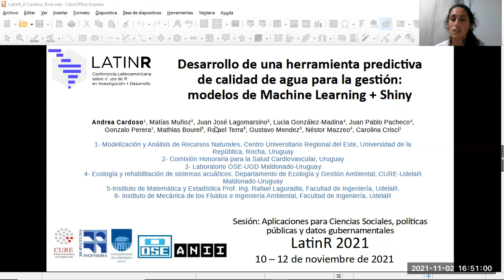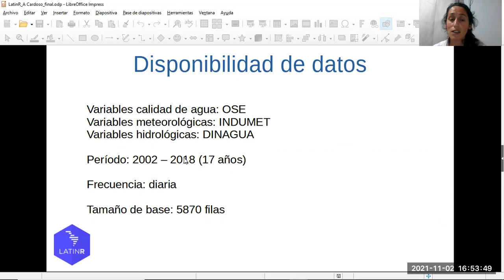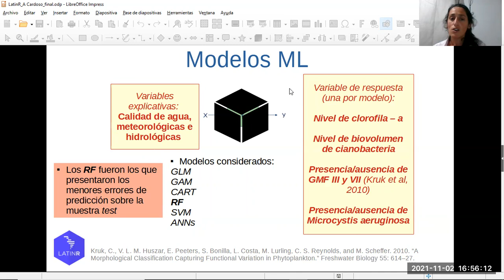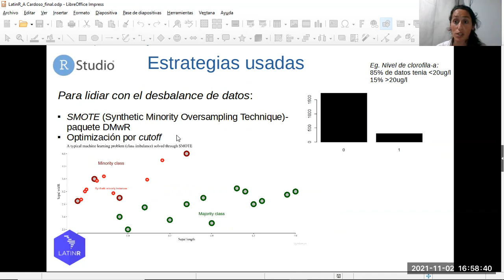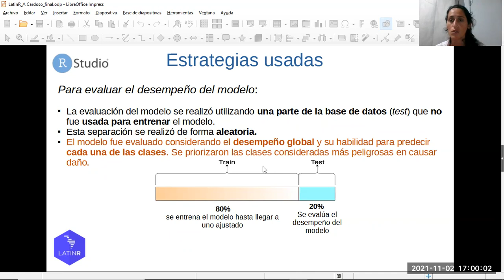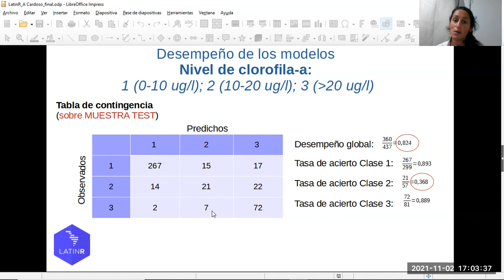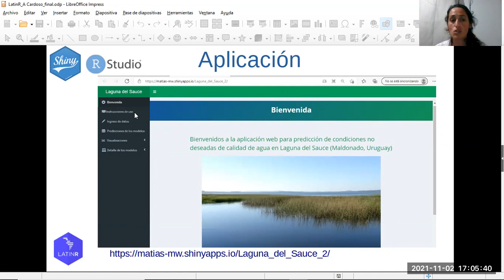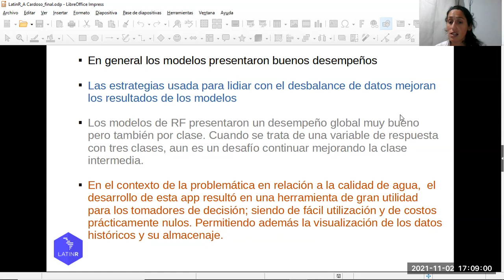App para gestión de calidad de agua (Cardoso et al.)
Desarrollo de una herramienta predictiva de calidad de agua para la gestión: modelos de Machine Learning + Shiny

Andrea Cardoso, Matías Muñoz, Juan José Lagomarsino, Lucia González-Madina, Juan Pablo Pacheco, Gonzalo Perera, Mathias Bourel, Rafael Terra, Gustavo Mendez, Néstor Mazzeo, Carolina Crisci

El deterioro de la calidad del agua en Uruguay constituye un problema a nivel nacional. La Laguna del Sauce (Maldonado, Uruguay), segunda fuente de agua potable del país, no escapa a esta problemática. En este sentido, los gestores requieren de herramientas que les permitan anticiparse a condiciones no deseadas de calidad de agua (e.g. floraciones de cianobacterias, presencia de especies potencialmente tóxicas y de toxinas, la presencia de mal olor y sabor) para optimizar el proceso de potabilización y garantizar un adecuado abastecimiento a la población. La utilización de herramientas predictivas utilizando modelos de Machine Learning (ML) para la predicción de calidad del agua en el ámbito de la gestión, es hoy día muy incipiente a nivel nacional, e inclusive, a nivel internacional. La incorporación de estas herramientas acopladas a una interface interactiva, en el proceso de toma de decisión, presenta gran potencial dada su fácil utilización y costos prácticamente nulos. Es claro que la incorporación de estas herramientas en este ámbito, dependerá del buen desempeño de los modelos utilizados y de la disponibilidad de recursos humanos para su ejecución y mantenimiento.
En este contexto, el presente trabajo muestra los resultados de la generación de una aplicación en Shiny recientemente desarrollada para la predicción de atributos de calidad del agua en Laguna del Sauce usando modelos de ML. Dicha aplicación se encuentra instalada en el servidor de OSE y disponible para los gestores de la planta de OSE-UGD ubicada en Laguna del Sauce.